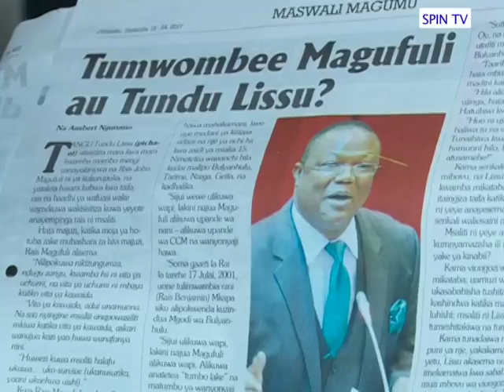BREAKING NEWS: Mwanahalisi Wanguruma kufungiwa Gazeti.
Saa chache baada ya Mkurugenzi wa Idara ya Habari Maelezo Dkt. Hassan Abbasi    kutangaza kulifungia gazeti la Mwanahalisi kwa miezi 24, Mhariri wa Mwanahalisi ametoa ufafanuzi wa sakata hilo.